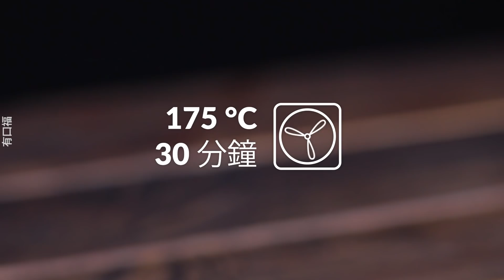用蘋果做出這5道美味甜點——它們聞起來真香！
5道迷人的蘋果食譜，讓蕭瑟的秋天變溫馨

1. 蘋果肉桂派
今天的食譜，將會是喜歡蘋果肉桂組合粉絲的最愛。它將美國傳統的蘋果派與歐洲肉桂麵包相結合。其結果是一個精緻的甜點，辛辣水果的內餡，沒有人能抵擋。這裡你可以找到美味蘋果派的食譜：

2. 充滿了蔓越莓和葡萄乾的蘋果蛋糕
在歐洲的年輕人大概都已經厭倦了傳統的蘋果蛋糕。因為，祖母經常烤這種蛋糕。這種感覺是可以理解的，因為近年來紙杯蛋糕和鬆餅的食譜書都很流行，它們也都很漂亮而且美味。
因此，現在應該是提出全新蘋果蛋糕食譜的時候了。因為，如果蘋果從烘烤界完全消失，這將是一種恥辱。蔓越莓、葡萄乾、肉桂、奶油麵團和一點紅酒，使我們的蘋果蛋糕跳脫了傳統食譜的框架。

3. 蘋果肉桂卷
冷冷的晚上就要來點甜的？沒什麼比這更簡單的了！試試這個蘋果和肉桂的美好組合，滋味一定會讓你驚艷。這裡可以找到完整食譜：

4. 糖粉奶油蘋果派
由於市面上有無數的蘋果派食譜，所以今天要介紹一道比較不同的蘋果派作法：用充滿肉桂蘋果碎片的小羊角所組成的。一道快速又非常簡單的食譜。這裡可以找到完整食譜：

5. 蘋果焦糖瑞士卷
很多人都喜歡市面上可以買到的瑞士卷。它的美味，讓其成為受歡迎的甜點。今天的食譜要用當季食材蘋果，搭配肉桂粉和焦糖醬。這道甜點是甜食愛好者必須嘗試的食譜。這裡可以找到完整食譜：

想知道更多的美味食譜嗎？有口福每天為你帶來不同的食譜影片。 與您的朋友和家人分享！